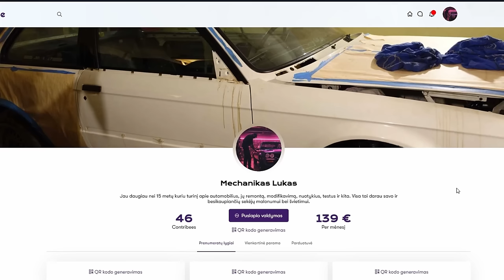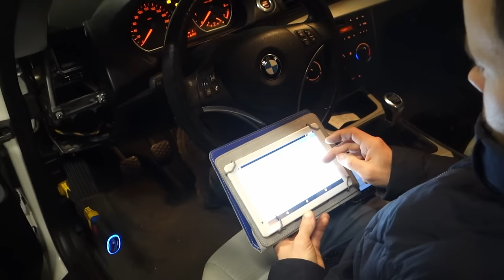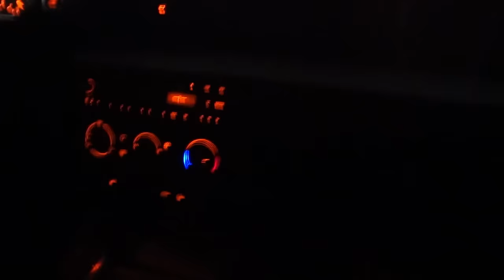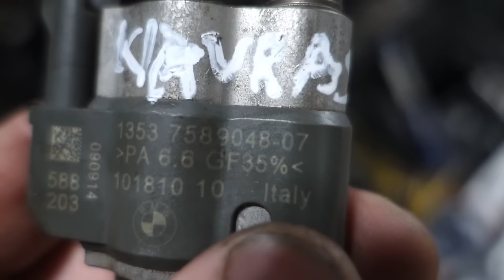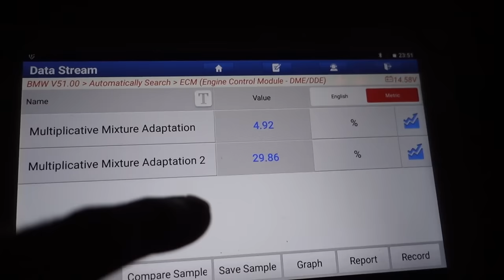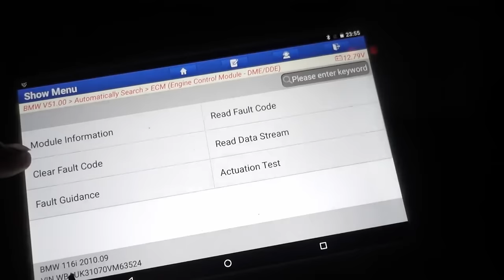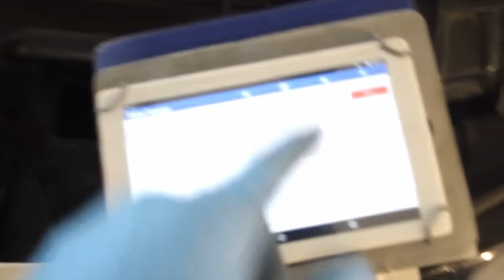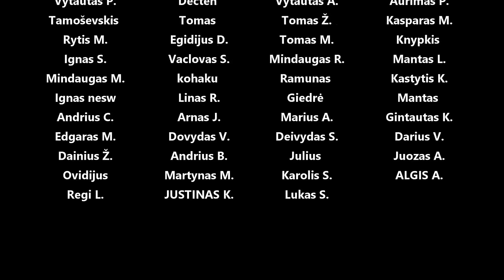E81Kedas short shifter, nuotykiai su kompais, purkštukų testai, keičiam purkštukus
Panaudota muzika: Cute Baby Snakes - par